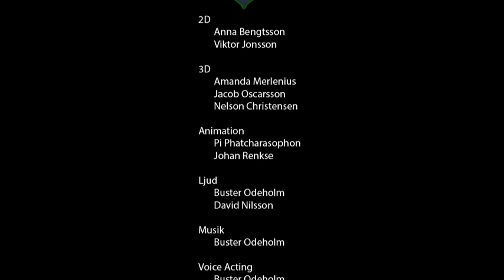BarCry - BeerDragon - Trailer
BarCry BeerDragon trailer from the animation project 2014